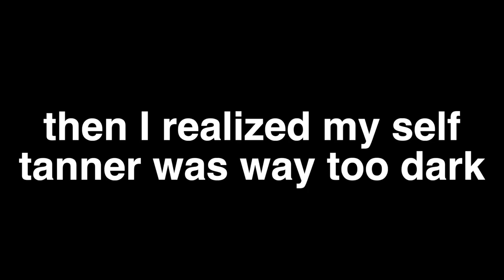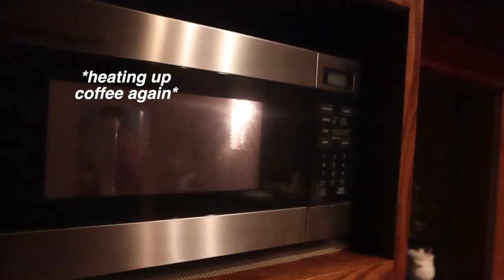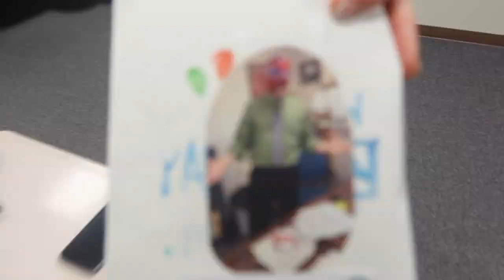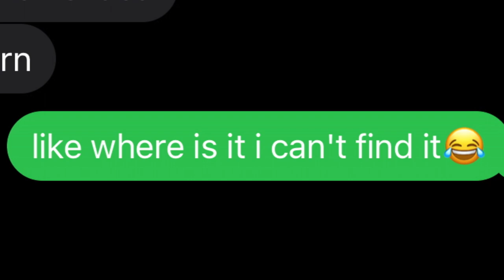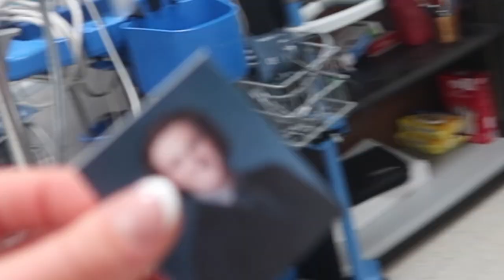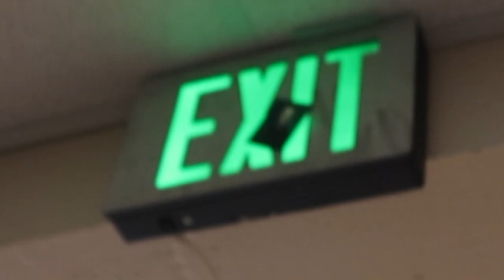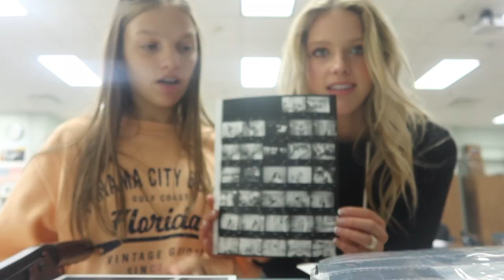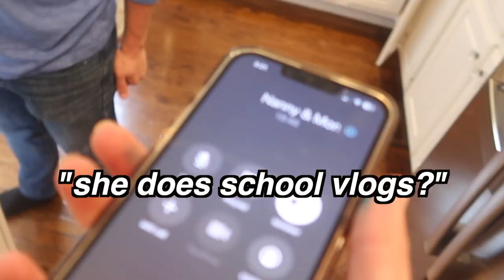another day in my high school vlog!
don't use me as a role model for school. please and thanks. also don't let my principal see this video. okay peace out bye hope you enjoyed.

you can get my books here!: madalynspires.com